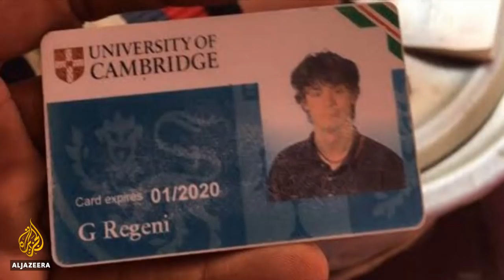🇮🇹🇪🇬Italy pressures Egypt over Giulio Regeni torture, murder | Al Jazeera English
Italy is ramping up pressure on Egypt over the torture and killing of a 28-year-old Italian student in Cairo nearly three years ago.

The lawyer representing Giulio Regeni's family says five Egyptian policemen and secret service members are under investigation by Rome.

Al Jazeera's Charlotte Bellis reports.